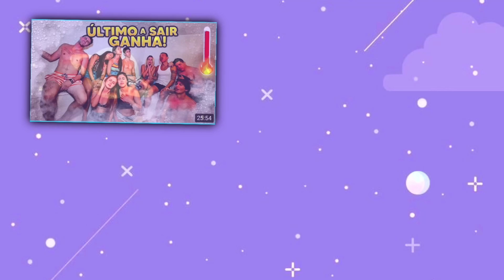como crescer no YouTube (como ganhar dinheiro + dicas) ✨💘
Descrição

oiii galera, bem vindos á mais um vídeo, espero q gostem...
hoje eu trouxe um vídeo com algumas dicas para ganhar inscritos e monetizar seu canal no Youtube

✨FAQ:
•Idade - 13 anos
•Editor - Sony Vegas 17 & VSP
•Local - Brasil, RS

✨não esqueçam:
•se inscrevam
•curtam
•comentem o que acharam
•você eh incrível e eu te amo

✨inscritos: 64.390
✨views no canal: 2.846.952